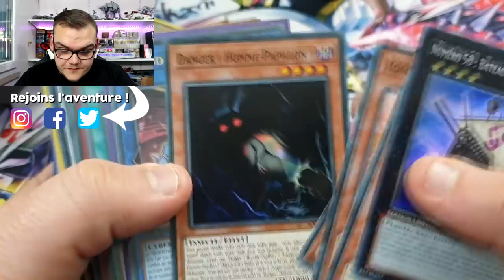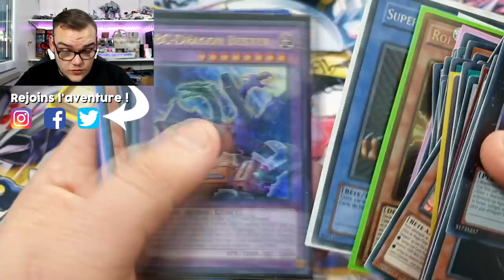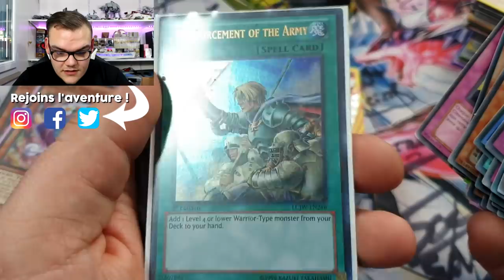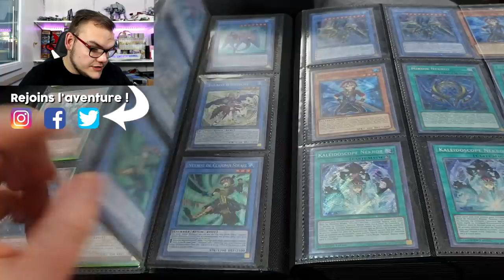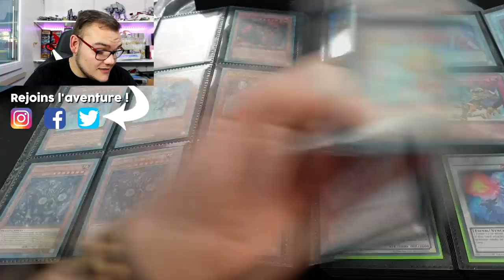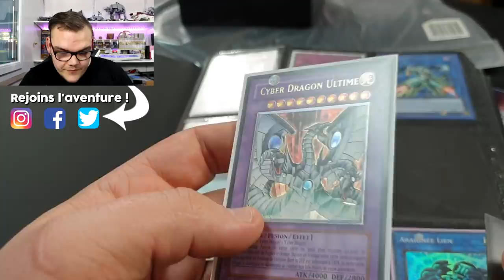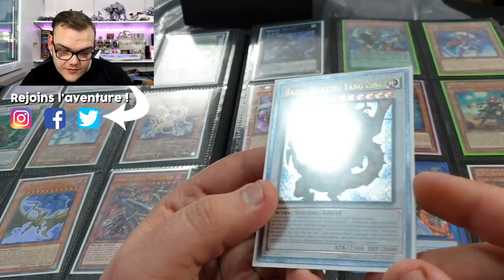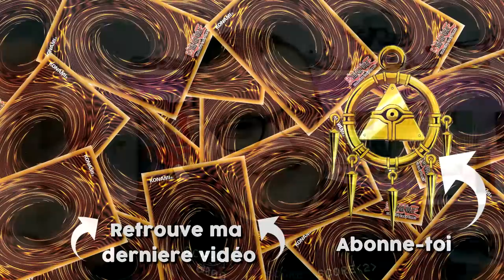CETTE COLLECTION CONTENAIT UNE CARTE A 150€ ! 😱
Vous le savez, j'ai l'habitude d’acquérir des collections de carte Yu-Gi-Oh! mais ce que j'ai trouvé dans cette collection dépasse tout ce que vous pouvez imaginer... (vraiment)